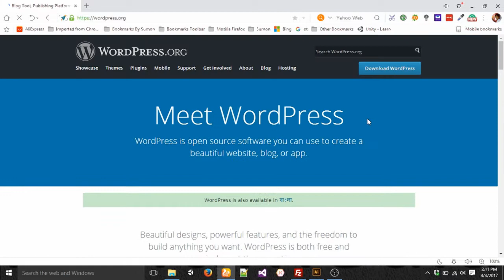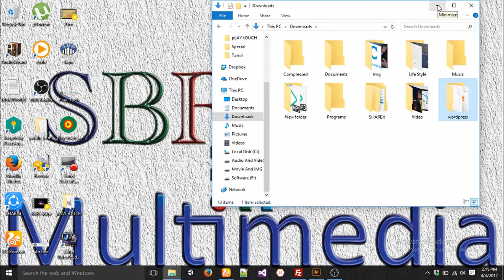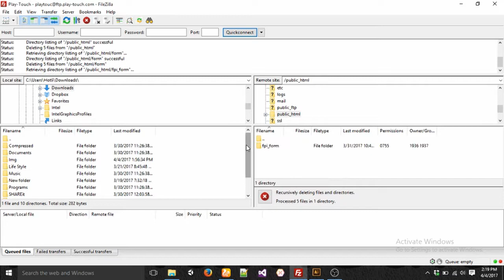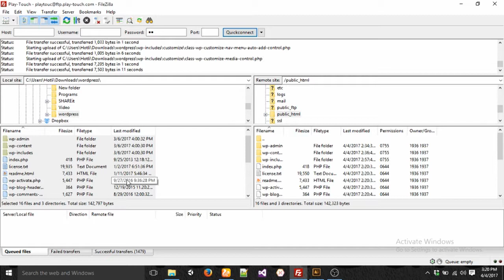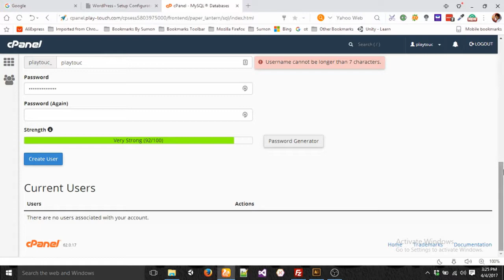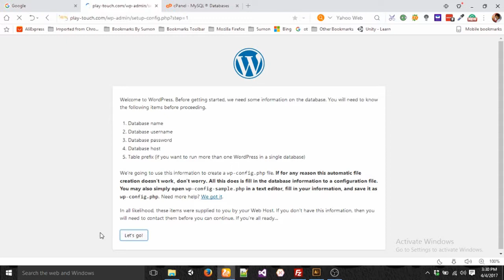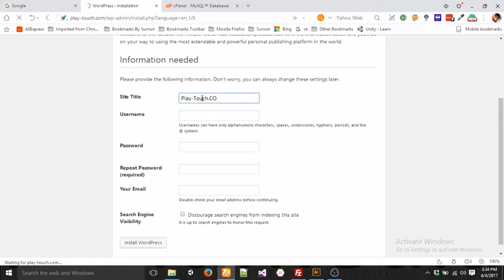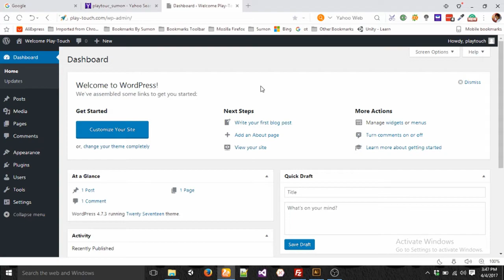How to Install, Setup and Configure WordPress 4.7.3 on cpanel Hosting Bangla Tutorial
Install wordpress 4.7.3 & Setup configuration Full Bangla Tutorial.
How to Install, Setup and Configure WordPress 4.7.3  on Server Online.
How to setup Wordpress in a CPanel Hosting
How To Install Wordpress Manually - Step by Step Professional Wordpress Installation using By File Zilla FTP Software